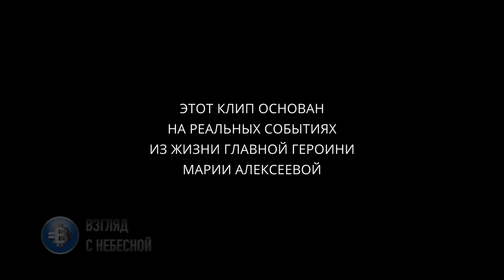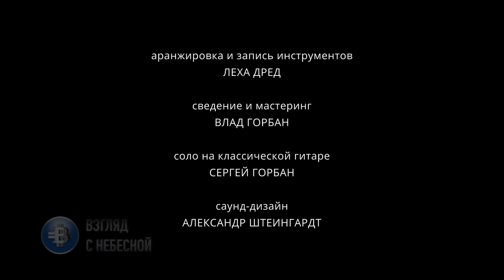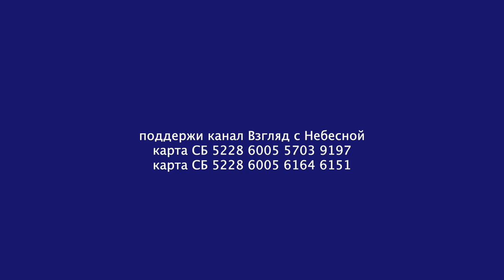Чудо ребенок который родился весом 370 грамм в клипе "Сара"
Это реальная история послужила основой для создания клипа на песню, которую написал известный автор христианской музыки Константин Косячков. Посмотрите этот жизнеутверждающий ролик и послушайте гитарного мастера Марка Ушеровича рассказавшего нашему каналу "Взгляд с Небесной" историю её появления. Посмотрите это видео и напишите в комментариях свое впечатление.

Mark Usherovich is a Waterloo, Ontario, Canada based luthier, specializing in building and repairing fine concert classical and flamenco guitars. ... Welcome to the Mark Usherovich website. Mark has more than 14 years of experience building fine, handmade concert classical and flamenco guitars. This website was launched just recently, and you are invited to check back for updates and new information which will be added shortly. gallery. View pictures of Mark's work and the processes he uses in building his guitars.
Вы можете поддержать нас финансово:
YouTube канал ВЗГЛЯД С НЕБЕСНОЙ